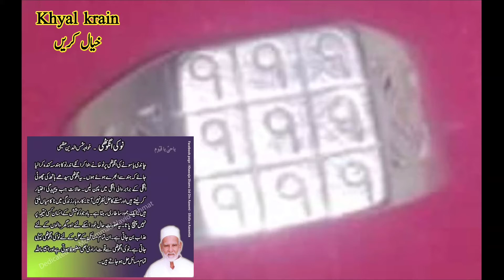𝐖𝐡𝐲 𝐝𝐨 𝐰𝐞 𝐰𝐞𝐚𝐫 𝟗 𝐧𝐮𝐦𝐛𝐞𝐫 𝐫𝐢𝐧𝐠? 𝐘𝐨𝐮 𝐬𝐡𝐨𝐮𝐥𝐝 𝐮𝐧𝐝𝐞𝐫𝐬𝐭𝐚𝐧𝐝 𝐚𝐛𝐨𝐮𝐭 𝐭𝐡𝐢𝐬.